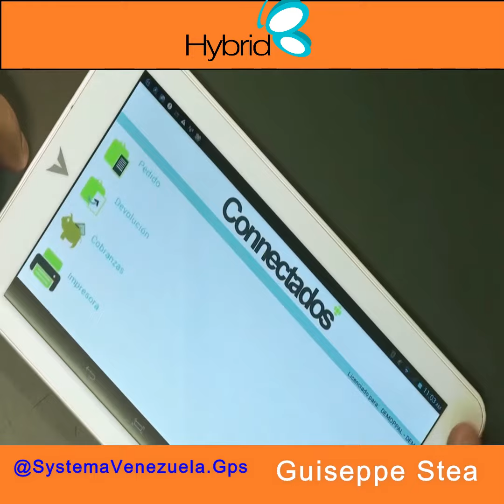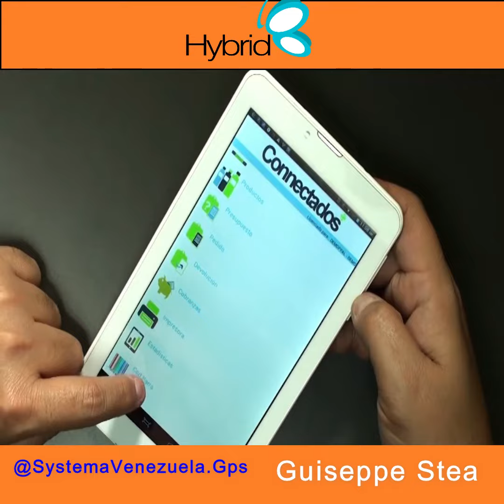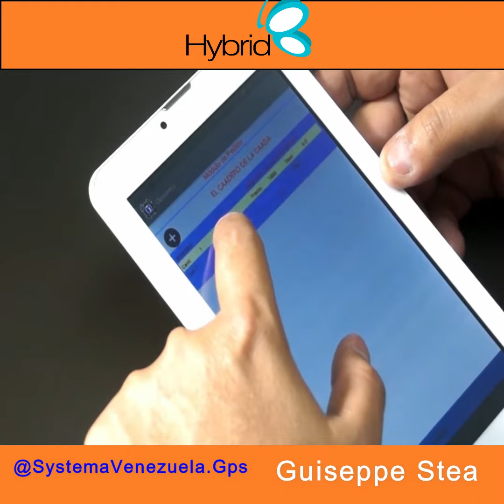Sistema de facturacion Hybrid Lite presentado por Hendrix Fuentes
Tipos de negocios:
- Manejo de diferentes tipos de transacciones (Facturas, Devoluciones, Pedidos, Notas de Entrega y Presupuesto).
- Manejo de factor referencial por cada una de las monedas (compras y ventas)
- Manejos de tasas referenciales por cada transacción de cxp y cxp,
- Manejos de notas de crédito o debito por diferencial cambiario
- Capacidad de manejo inventarios de costo promedio, lotes y tallas y colores.
- Manejo de producción
- Manejo de inventario residual .
- Comisiones por ventas y cobranzas
- Manejo de vendedores por productos.
- Manejo de etiquetas de balanza,  Conexión con balanzas.
- Configuración y manejo de formatos con editor propio dentro del punto de venta.
- Capacidad de Asignación de serie por formato y no por tipo de transacción.
- Posibilidad de escoger un formato de impresión al momento de totalizar.
- Posibilidad de escoger el tipo de salida al totalizar la transacción (Pantalla, Impresora o Correo Electrónico).
- Maneja 6 precios de venta y cantidad de decimales configurables
- Manejos de vueltos multi moneda.
- Manejo de Relaciones, para asignar productos extras dentro de un producto principal.
- No Necesita Spooler, es compatible con todas las  impresoras fiscales reconocidas (Utiliza los DLL originales de cada fábrica).
- Tiene como característica importante la capacidad de consolidar la información en línea de la transacción con la nube, esta puede ser manejada desde la nube

Contactos:                   Atención presencial o remoto
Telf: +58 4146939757